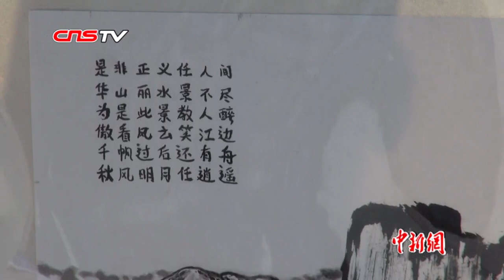孟晚舟再度出庭 华为声明称将申请终止引渡程序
当地时间5月8日，华为公司副董事长、首席财务官孟晚舟再度在位于加拿大温哥华的不列颠哥伦比亚省高等法院出庭。
这次法庭聆讯结束后，华为公司发出媒体声明说，美国下令逮捕孟晚舟是非法滥用程序。孟晚舟将向法庭申请终止引渡程序。
此次聆讯大约持续两个半小时。孟晚舟的辩护律师在庭上再次提出，在孟晚舟遭拘捕的过程中，其权利受到侵犯。在控辩双方同意下，法庭决定将于9月23日再次开庭，进行相关信息披露聆讯。正式引渡程序的庭审则初步议定在明年1月展开。